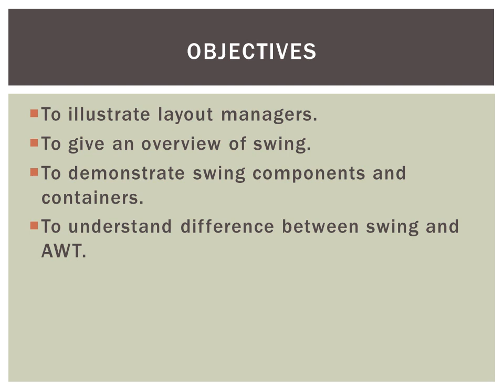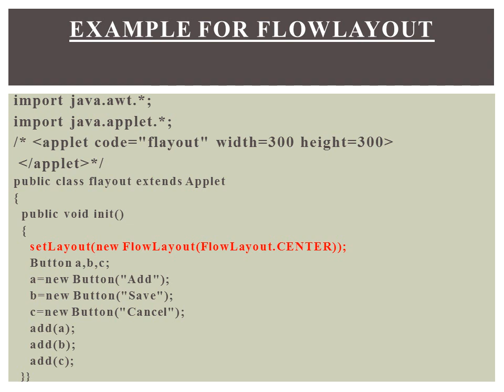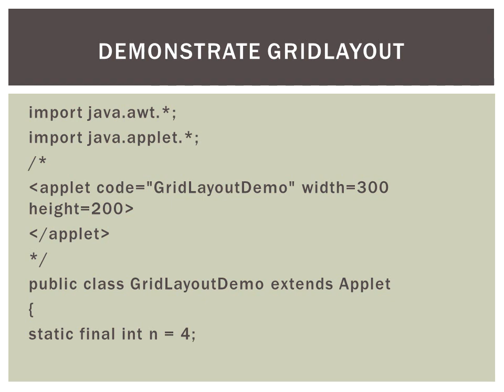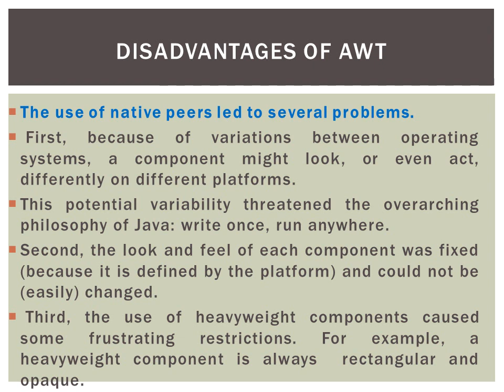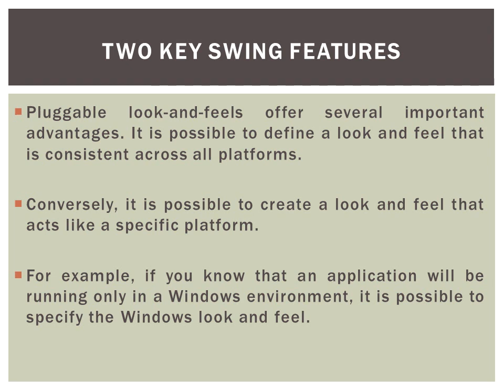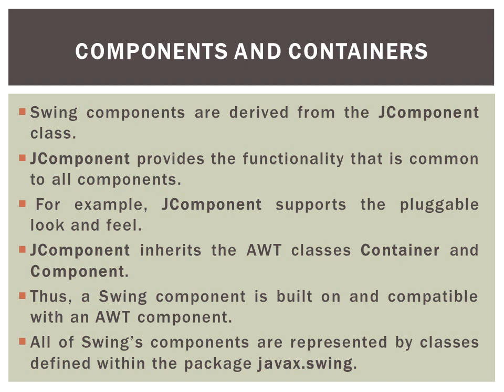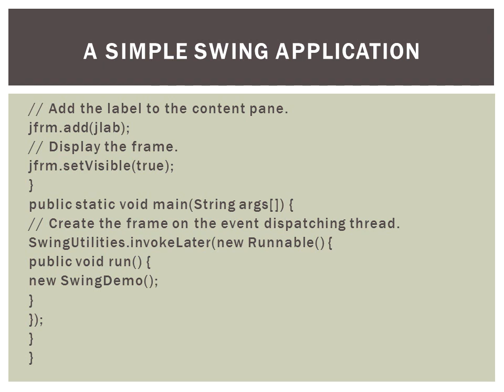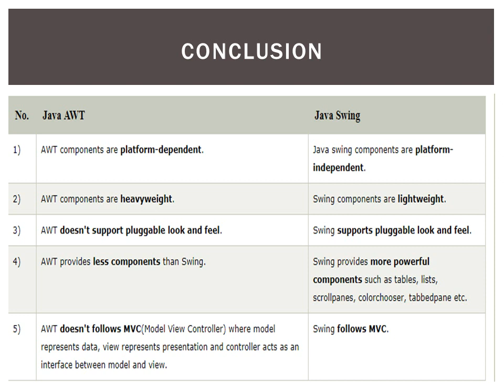CS206 OODP AWT AND SWING MODULE6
AWT AND SWING